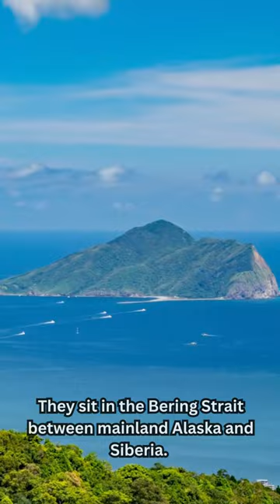Time Warp in the Bering Strait Diomede Islands 🏝️🏝️